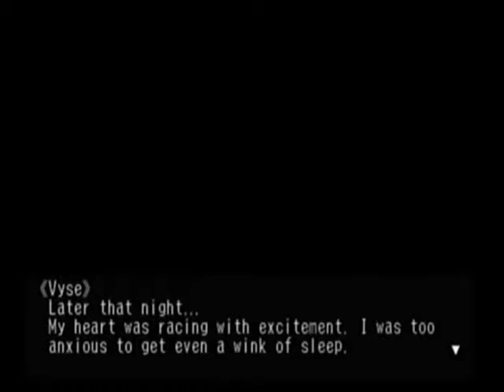Let's Play Skies of Arcadia: Legends [Feels of Tartus]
I think I spelled that wrong